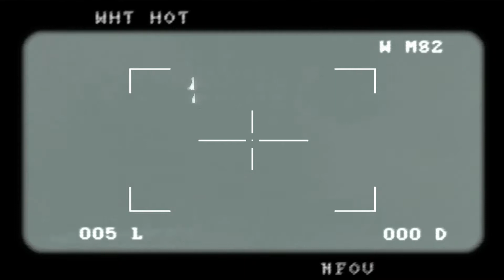lets play medal of honor xbox 360-5